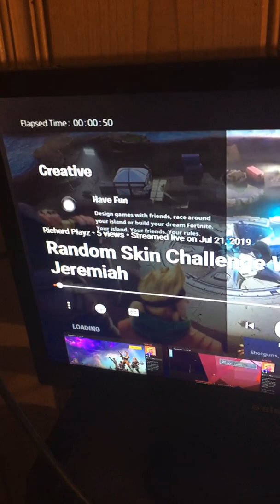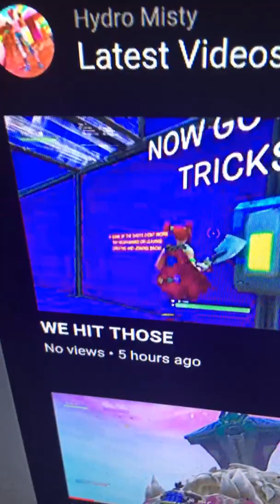Is Gladimir Stealing my Intro